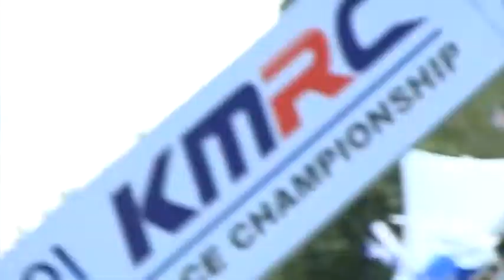[No Cut 노컷] 그 때 그시절... 2011 KMRC Round 3_Open Class final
오랜만에 자료 찾느라 백업 용 하드디스크 몇개를 뒤지다보니
2011 당시 편집하던 프로젝트'가 남아있어서 열어보다보니
옛추억도 생각나고해서 촬영본 중 오픈클래스 결승 경기 영상
무편집으로 올려봅니다.
(화질은 당시 방송하던 올레 TV, 스카이라이프 채널'인 CAR&SPORTS TV가 DV 납품이였기에 DV 포맷으로 촬영해서 좀 그렇죠)

당시엔 지금 영암 서킷 (2010년 F1을 시작으로 오픈 2011년 슈퍼바이크 테스트런을 통해 국내 슈퍼바이크 레이스의 부활), 인제 스피디움(당시에는 없었슴)에서 열리는 슈퍼바이크 경기들처럼
메이저 경기가 거의 없다싶이했고
2007년도부터 시작 자리를 잡아가던 미니모토 경기가
서울에서 가까운 지리적 이점(당시 경기장은 헤이리 옆 파주 통일동산 카트랜드)과 적은 비용으로 입문할 수 있는 레이스'로
작게나마 그 갈증을 해소할 수 있었죠.

잠시 옛 추억에 빠져봅니다.

cinematography : jin cheol kim
edit&film by CheolPD
production : afro film